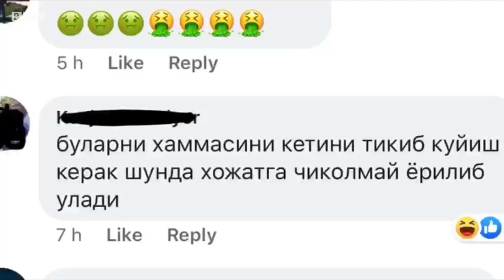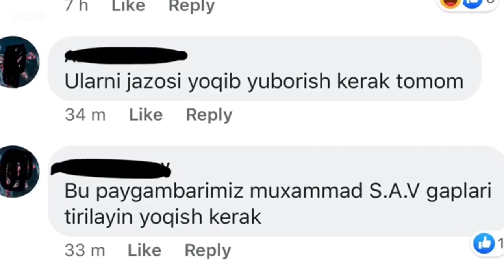Тошкент милицияси икки гомосексуал эркакни қўлга олди - BBC Uzbek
Тошкент шаҳар Ички ишлар бошқармаси матбуот хизмати Би-би-сига ўзбек матбуотида икки гейнинг қўлга олиниши борасида тарқаган хабарларни тасдиқлади, аммо бошқа тафсилотларни бермади.

Айтилишича, Чилонзор туманидаги квартирага фуқаролик кийимидаги ходимлар бостириб кириб, икки эркакни қўлга олганлар. Улар уйнинг бошқа яшовчиларини холис гувоҳ сифатида расмийлаштирганлар.